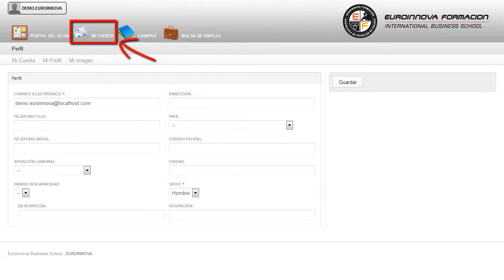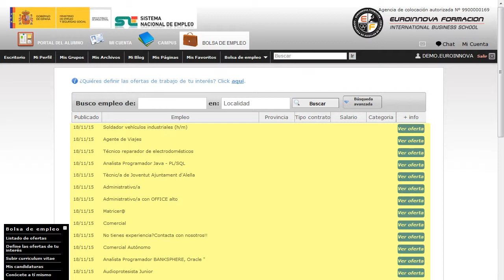Curso Planificacion Calidad Administracion Publica - Cursos Online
Curso Práctico para la Planificación de la Calidad en la Administración Pública
 Lleve a cabo un desarrollo constante en: su curso, el CURSO ONLINE proporciona al estudiante las habilidades de su curso. Este CURSO ONLINE te prepara para formular un plan para la mejora de la calidad, como una actividad más dentro de su trabajo. Este CURSO ONLINE te prepara para desarrollarte profesionalmente en: su curso, permitiéndole iniciarse en este campo formándose en su curso. Curso Práctico para la Planificación de la Calidad en la Administración Pública está dirigido a cualquier interesado que desee encaminar su carrera profesional especializándose en planificación de la calidad, así como a todos aquellos profesionales que deseen perfeccionar sus conocimientos técnicos en el área de calidad. Calidad, Empresas, Comercial, Ventas, Administración, Recursos Humanos. El objetivo de este CURSO ONLINE es el de capacitar al alumno para formular un plan para la mejora de la calidad, como una actividad más dentro de su trabajo. Este CURSO ONLINE le capacitará para el desarrollo de actuciones básicas en: su curso. Curso Práctico para la Planificación de la Calidad en la Administración Pública tiene como objetivos: - conocer a los clientes - realizar un diagnóstico interno - definir objetivos y seleccionar métodos - elaborar el plan de calidad. Aprovecha para formarte en el CURSO ONLINE de Curso Práctico para la Planificación de la Calidad en la Administración Pública, está teniendo gran auge debido a ? definir el papel de la calidad en la institución conocer a los clientes realizar un diagnóstico interno definir objetivos y seleccionar métodos elaborar el plan de calidad. Entre el material entregado en este CURSO ONLINE se adjunta un documento llamado Guía del Alumno dónde aparece un horario de tutorías telefónicas y una dirección de e-mail dónde podrá enviar sus consultas, dudas y ejercicios.